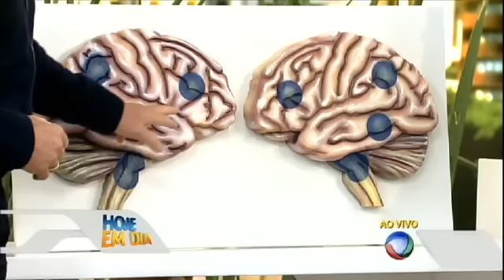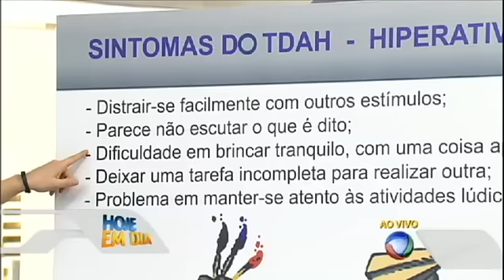Você e o Doutor: saiba como lidar com crianças hiperativas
O Dr. Sproesser explica como diagnosticar e tratar a falta de atenção das crianças. Confira!